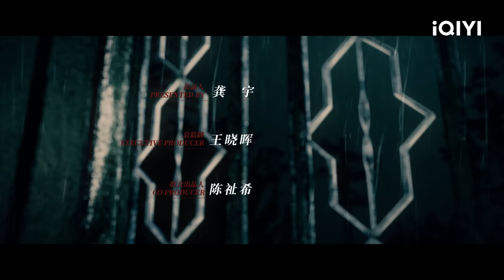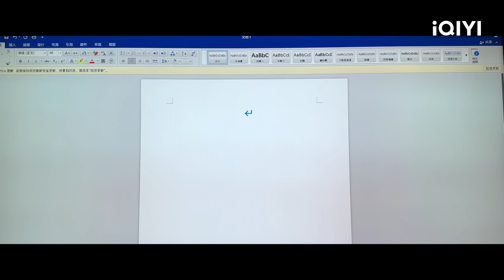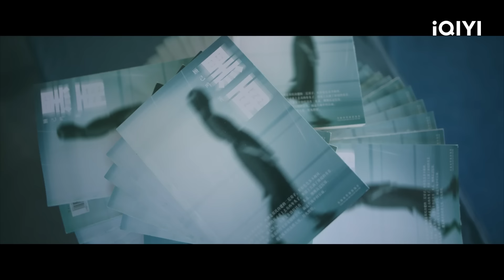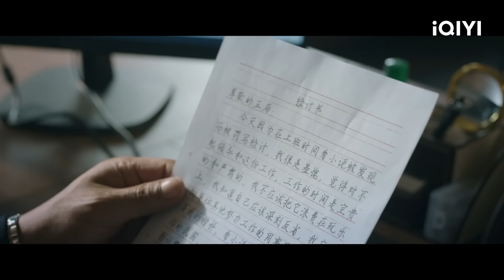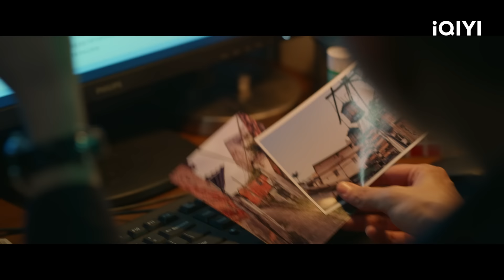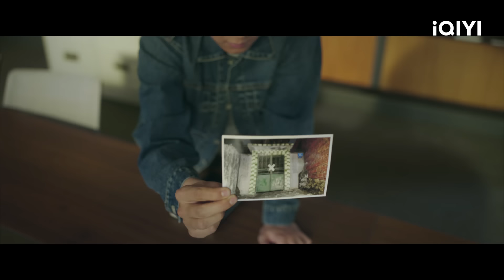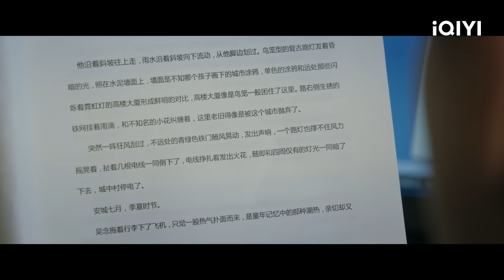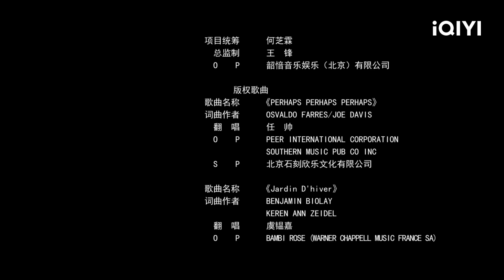【FULL】干练女警马伊琍接手雨夜悬案！却不料案发现场与佟大为小说高度重合？！| 错位 EP01 InterlacedScenes | iQIYI悬疑社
📚故事简介：刑警姜光明（马伊琍 饰）和石落（高至霆 饰）在调查一起案件时，偶然发现作家顾已鸣（佟大为 饰）的小说中所描绘的犯罪现场与自己正在调查的案发现场离奇重合，虚构与现实交错，这一切是否真的仅仅是个巧合尚不得知。小说的出现也为二人的追查提供了新的方向，但与此同时也将他们引向了更深的案中案，谜中谜。他们想要找出隐藏在幕后的凶手。错位

👑演员阵容：马伊琍、佟大为、高至霆、蓝盈莹